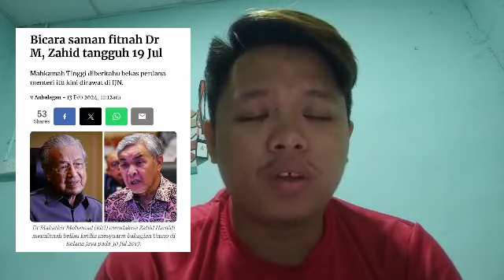TEPAT TENGAH MALAM TADI ! INI BERLAKU KEPADA MAHATHIR BUAT MUKHRIZ MENANGIS ??